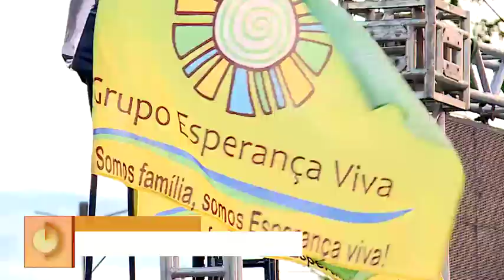CELEBRAÇÃO DE PENTECOSTES - 06.06.2022